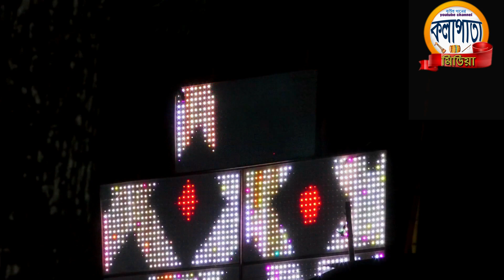জ্বলেছে জ্বল্বে বাতি পাগলের মেলাই ।। মায়া রাণী ।। Pagalera melai ।। কলাপাতা মিডিয়া ।।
আপনাদের ভালোবাসায় কলা পাতা মিডিয়া ইউটিউব চ্যানেল ইতিমধ্যে যাত্রা শুরু করেছে । আশা করি সামনের দিন গুলোতে আপনাদের পাশে পাবো । গান ভরা শিরোনাম নয়,ভালো মান সম্পন্ন বাউল ও পালা গান উপস্থাপন করাই আমাদের লক্ষ্য,আমাদের সকল ভিডিও গুলো আপনারা দেখবেন, আশা করি আপনাদের ভালো লাগবে, আর ভালো না লাগলে গঠন মূলক সমালোচনা করবেন,আমরা সাদরে গ্রহন করবো। যদি এর একটি অনুষ্টানও আপনাদের ভালো লাগে তবেই এই চ্যানেলের যাত্রা সার্থক। প্রযোজকঃ *কলা পাতা মিডিয়া **ইউটিউব চ্যানেল পরিচালক মো: রেজাউল হক মোবাইলঃ 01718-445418 **সার্বিক ব্যবস্তাপনায় লিখন খান মোবাইল.. 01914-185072 How To Rank Youtube Videos On Frist Page 2022 Bangla? Youtube Seo Tips? How To Rank Video On Youtube Fast 2022 Bangla? youtube